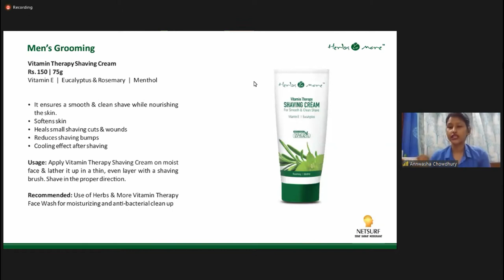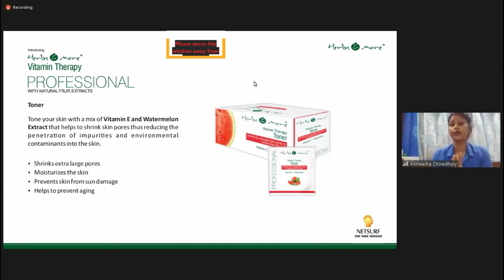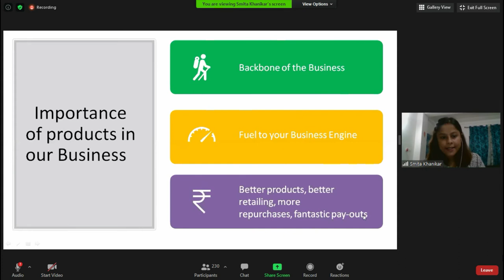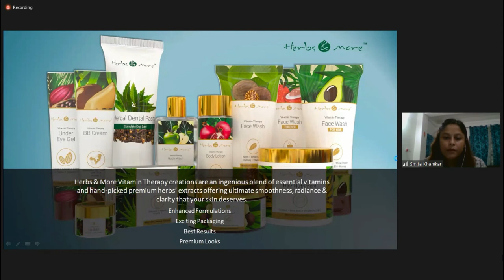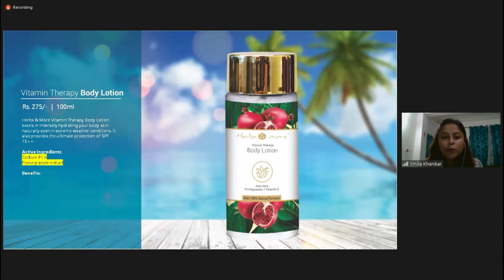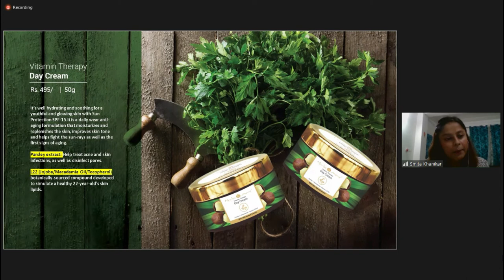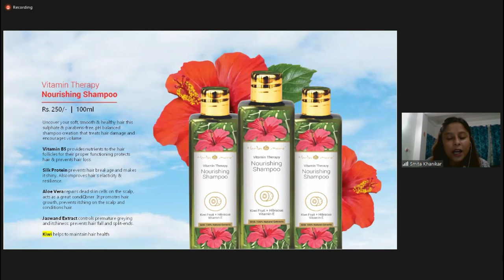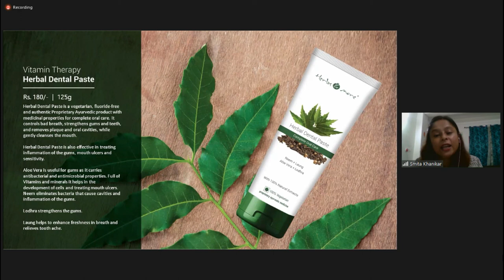Personal Care Product Training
By Our Personal care Experts
Mrs. Annwasha Choudhary
Mrs. Smita Khanikar